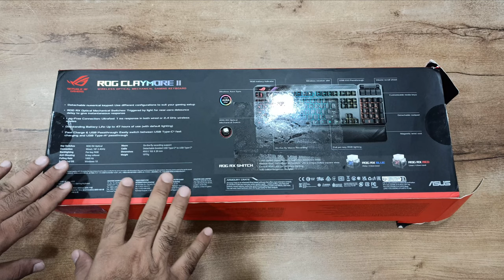ASUS ROG Claymore II | ROG RX Red & Blue Switches, TKL 80%/100% Wireless Mechanical Gaming Keyboard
ASUS ROG Claymore II Wireless Modular Gaming Mechanical Keyboard Unboxing & Review

Specifications …

ROG Claymore II modular TKL 80%/100% gaming mechanical keyboard with ROG RX Optical Mechanical Switches, detachable numpad & wrist rest, wired & wireless 2.4G modes, extra customizable clicky hotkeys, volume control wheel and wireless Aura Sync.

Play It Your Way: Detachable numpad can be attached to either side of the 80% keyboard to suit personal play styles and gaming setups

ROG RX Optical Mechanical Switches: RX Red and RX Blue switches feature centralized lighting and provide consistent wobble-free keystrokes with near-zero debounce delay
Learn more about ROG RX Keyboard Switches

PBT doubleshot keycaps: PBT keycaps offer a premium feel and long-lasting durability that feature unique ROG legends for stylish illumination

Lag-Free Connection: Ultrafast 1 ms response in both wired or 2.4 GHz wireless modes
Outstanding Battery Life: 4000 mAh battery provides up to 43 hours of use (full-size with lighting on), and keyboard includes built-in LED battery-level indicator

Fast Charge & USB Passthrough: Easily switch between USB-C® fast charging and USB Type-A passthrough

Intuitive Control: Four fully customizable hotkeys and a built-in volume control wheel on the numpad

Wireless Aura Sync: Synchronized light effects — even in wireless mode

Ergonomic Design: Detachable magnetic wrist rest for comfortable marathon gaming sessions

ASUS ROG Claymore II Keyboard Price
Croma :- ₹21,999.00

ASUS ROG Claymore II Keyboard Buying Link

ASUS ROG Claymore II Wireless Gaming Keyboard Video Highlights
00:00  Keyboard Introduction
01:39  Unboxing
02:44  Testing Keyboard & features
05:27  Tech specs

Ambient | Sad